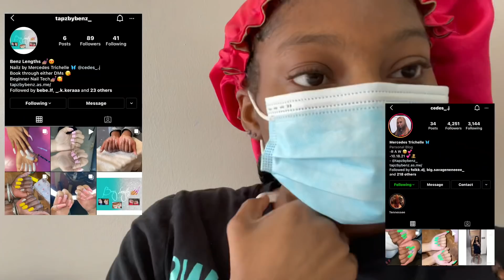first day of school grwm; vlog !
welcome back TJ Mafia, hope yall enjoyed this video.